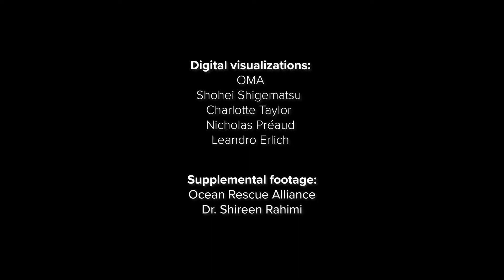The Reef Line - An Underwater Coral Reef Sculpture Park in Miami Beach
Developed by BlueLab Preservation Society in partnership with the City of Miami Beach, the ReefLine will feature environmentally-functioning artworks by major international artists and designers, to be completed in several phases, with the first phase slated to open Spring / Summer 2022.

The 7 mile underwater public sculpture park, snorkel trail and artificial reef will be located off Miami Beach’s shoreline.

Conceived by BlueLab’s Chair Ximena Caminos,  Vice Chair Kate Fleming and Coral Morphologic, in close consultation with a team of expert marine biologists, researchers, architects and coastal engineers, the ReefLine will begin at fourth street on South Beach and run north, providing a critical habitat for endangered reef organisms, promoting biodiversity and enhancing coastal resilience.

Director: Dr. Shireen Rahimi
DP: Claudio Zelaya
Editor: Brent Bandemer
Additional footage:  Ocean Rescue Alliance
Digital visualizations: OMA (Shohei Shigematsu, Charlotte Taylor and Nicholas Préaud), Leandro Erlich